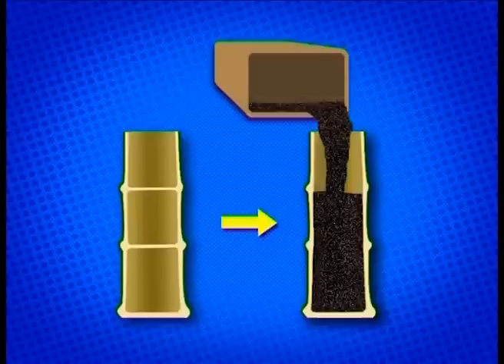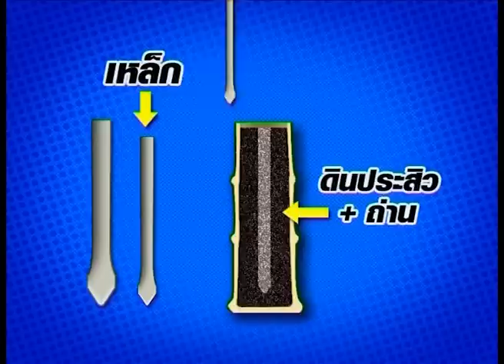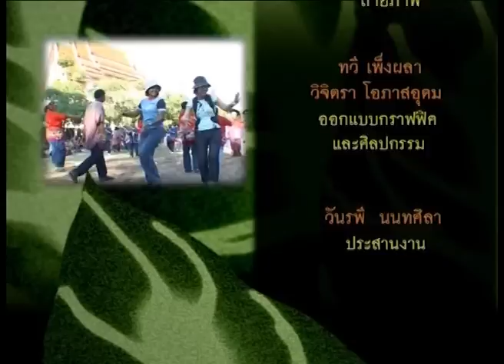กบนอกกะลา REPLAY : ตอน นาซ่าเเดนอีสาน (1) ช่วงที่ 4/4 (30 มิ.ย. 49)